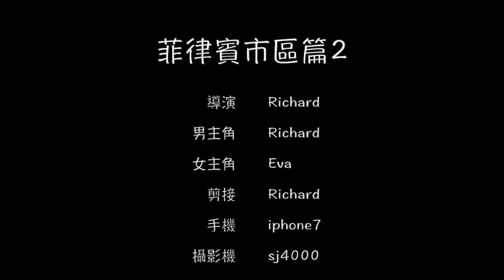菲律賓宿霧遊學#8 宿霧市區娛樂篇 第二集 How to play in Cebu city Part 2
裡面有分享宿霧的小吃，以及交通。
我們吃了很多路邊攤
網路上大多數的人都說吃宿霧路邊攤要有很強的胃
我們兩個倒是沒有這個問題
不過撇除這點，宿霧的路邊攤的真超級便宜～
老闆說出來的價格真的會讓你嚇一跳～
因為真的跟物價高的台灣比真的差很多

至於交通的部分
推薦要搭一下當地的吉普尼
我在那邊待兩個月，我覺得吉普尼真的ＣＰ值最高

上一部影片：菲律賓宿霧遊學#7 薄荷島三天三夜 A trip of three days and three nights in Bohol